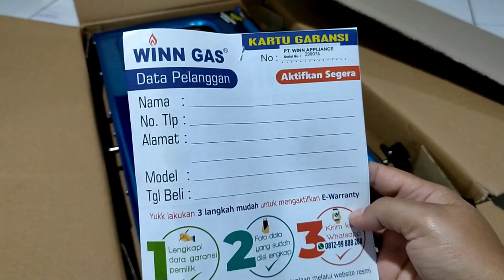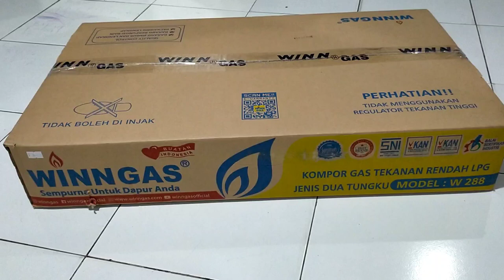Unboxing review kompor gas murah wingas w-288